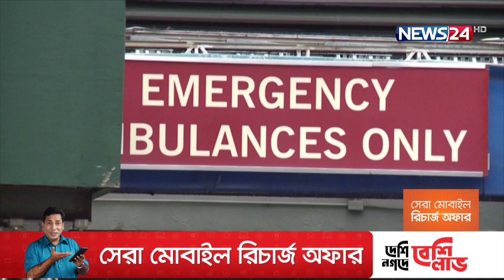২৪ ঘন্টায় বিশ্বে করোনা আক্রান্ত হয়ে ৬ হাজার ৭০৮ জনের মৃত্যু 10Mar.22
২৪ ঘন্টায় বিশ্বে করোনা আক্রান্ত হয়ে ৬ হাজার ৭০৮ জনের মৃত্যু হয়েছে। আক্রান্ত হয়েছে ১৬ লাখ ৯৬ হাজারের বেশি।

এ নিয়ে বিশ্বে মোট সংক্রমণের সংখ্যা ৪৫ কোটি ১৮ লাখ ছাড়ালো। আর ৬০ লাখ ৪৩ হাজার ছাড়িয়ে গেলো মোট মৃত্যু। ২৪ ঘন্টায় যুক্তরাষ্ট্রে ৩৯ হাজারের বেশি করোনা রোগী শনাক্ত হয়েছে। প্রাণহানি হয়েছে ১ হাজার ২৬৫ জনের। ভারত ও ব্রাজিলে যথাক্রমে ৩ হাজারের বেশি ও ৪৯ হাজারের অধিক আক্রান্ত হয়েছে। একদিনে ১ লাখ ৯১ হাজারের বেশি আক্রান্ত হয়েছে জার্মানিতে। এখন পর্যন্ত ভাইরাসটি থেকে সুস্থ হয়েছে ৩৮ কোটি ৫৮ লাখের বেশি মানুষ।

Our other YouTube channels :
News24 Official Address:
NEWS24
371/A
Bashundhara Road
Block – D
Bashundhara Residential Area
Dhaka - 1229